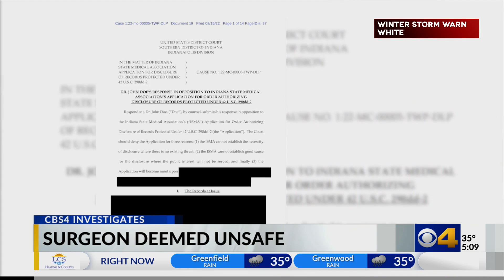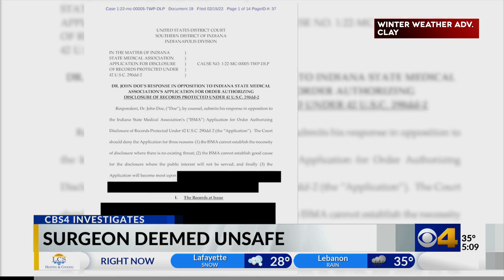Indiana surgeon accused of alcohol abuse and cocaine use fights to stay anonymous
The public does not know the Indiana surgeon’s name, and he’s fighting to stay anonymous. The Indiana State Medical Association (ISMA) last month requested a federal court hearing to disclose the identity of “Dr. John Doe” to state regulators.